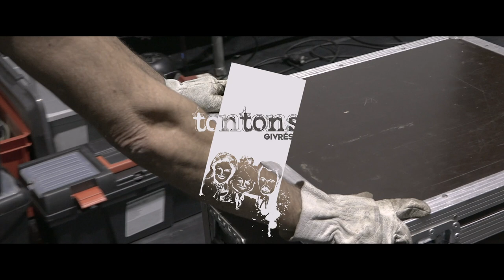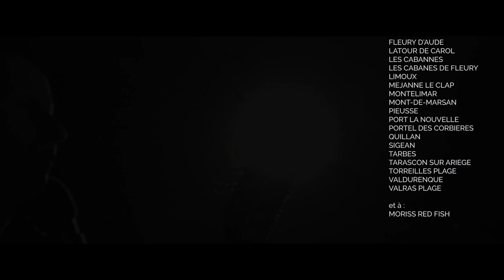Les Tontons Givrés film de présentation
les tontons givrés ,un spectacle de 3 musiciens habitués à faire vibrer tout les publics, basé sur la chanson française, des morceaux les plus connus, en  passant par des scènes de spectacle en costumes complètement "givrés" (Dalida, Les bronzés...) pour apporter la joie, la bonne humeur et des souvenirs!!!